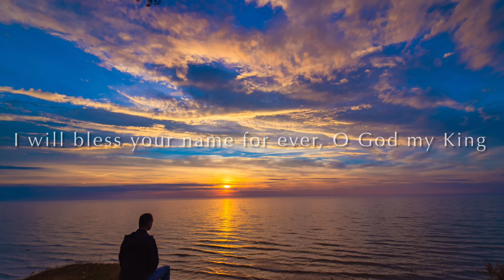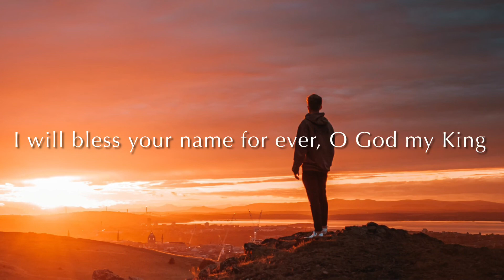Psalm 144(145):8-13a for the 5th Sunday Easter Yr C - I Will Bless Your Name For Ever, O God My King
Cf. Ps 97: 1-2
O sing a new song to the Lord,
for He has worked wonders;
in the sight of the nations
He has shown His deliverance, alleluia.

Responsorial Psalm 144(145):8-13a

I will bless Your name for ever, O God my King.

The Lord is kind and full of compassion,
slow to anger, abounding in love.
How good is the Lord to all,
compassionate to all His creatures.

All Your creatures shall thank You, O Lord,
and Your friends shall repeat their blessing.
They shall speak of the glory of Your reign
and declare Your might, O God,
to make known to men Your mighty deeds
and the glorious splendour of Your reign.

Yours is an everlasting kingdom;
 Your rule lasts from age to age.

Sing Psalms to the Lord podcast can be listened